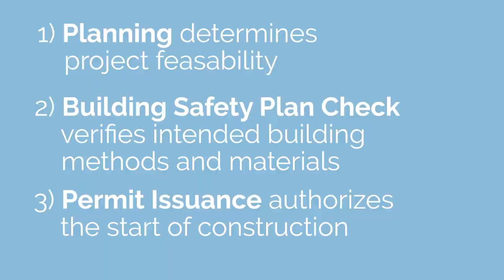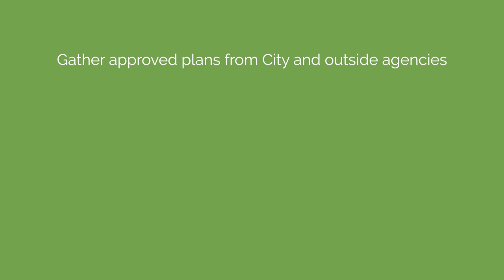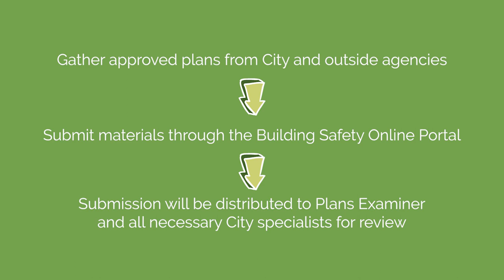City of Malibu's Project Permitting Process